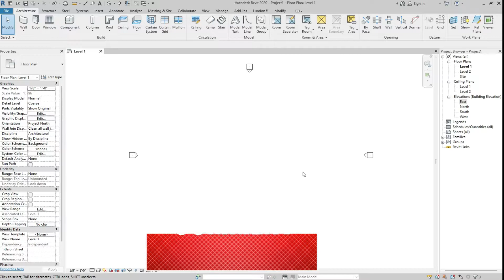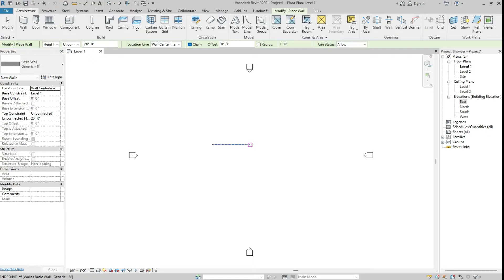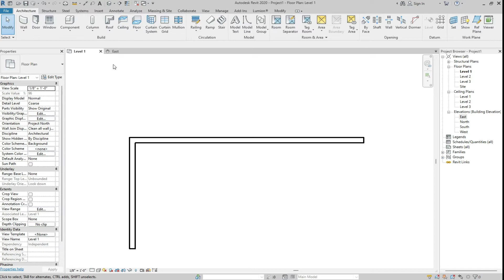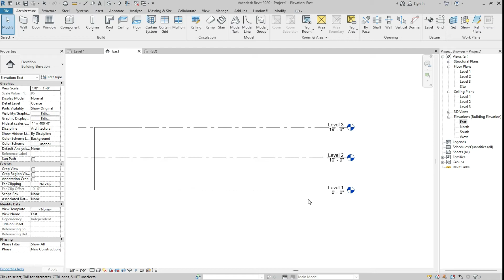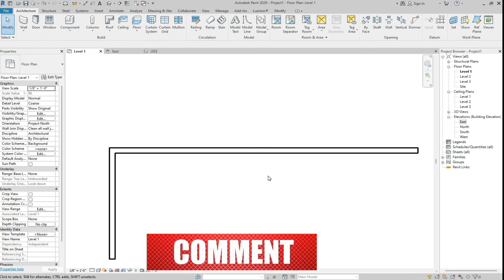02-How can I change height of wall in Revit | For Beginners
For beginners here you can learn all about Revit architecture.
Watch all playlist to learn everything about Revit and 3d modeling.